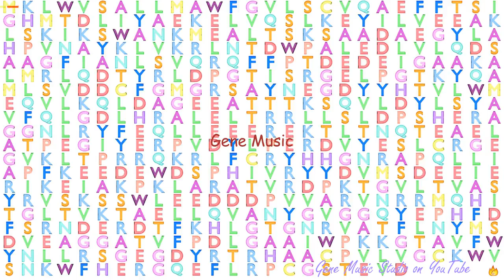Gene Music using Protein Sequence of P4HA2 "PROLYL 4-HYDROXYLASE, ALPHA POLYPEPTIDE II"